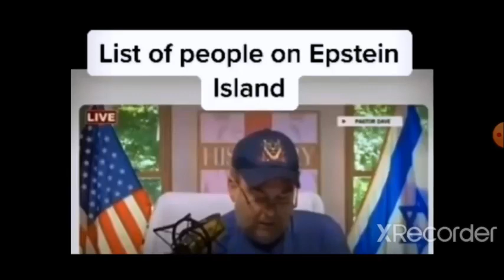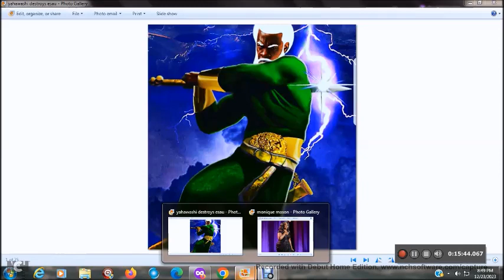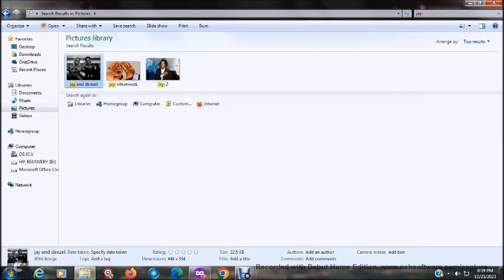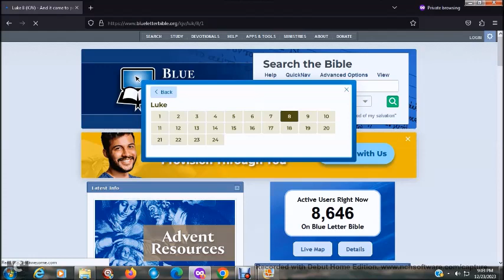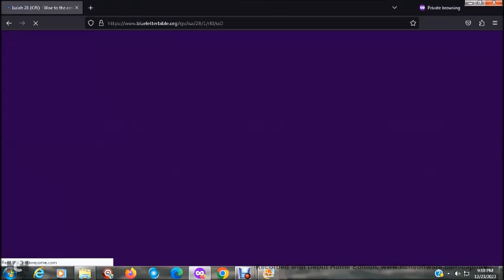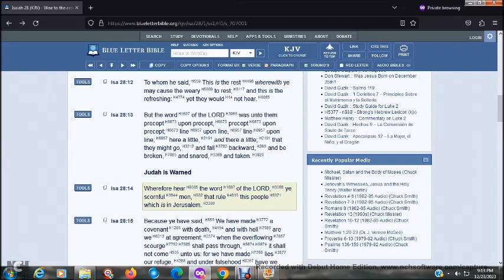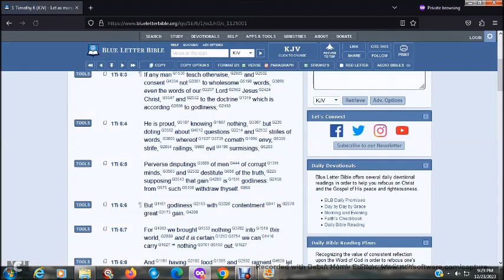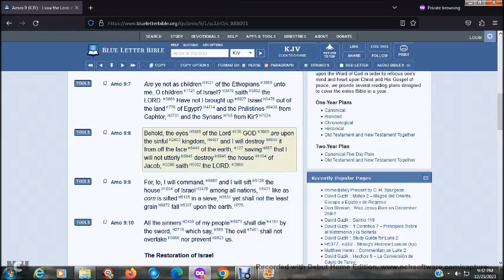JUDGMENT COMING FOR HOLLYWIERD AND BABYLON